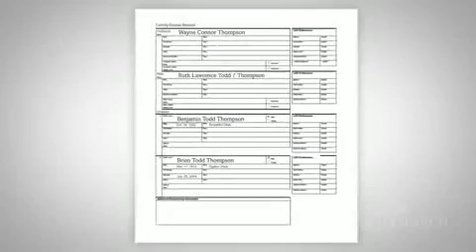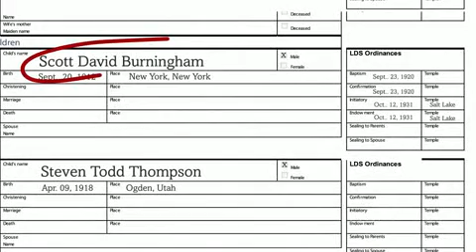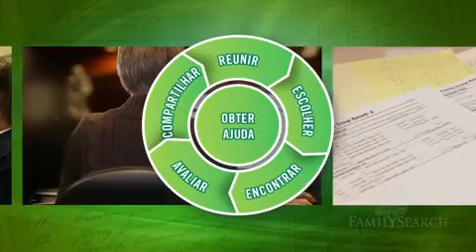4 Genealogia em 5 minutos